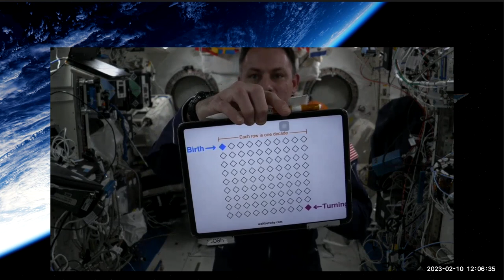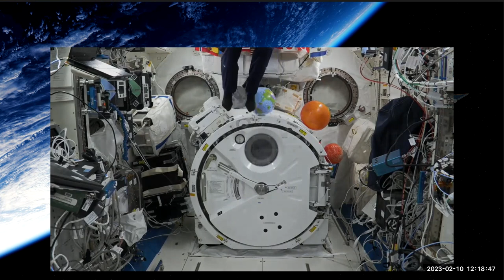University of Washington with NASA Astronaut Josh Cassada on the International Space Station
How much does your spine shrink or grow while you're on the ISS? How do you reference directions on the ISS where "up" and "down" don't mean what they do on Earth? Are we currently developing systems to simulate earth-like conditions on a spacecraft for extended space travel?

On Friday, Feb. 10, students from Lummi Nation Schools and the University of Washington got to ask these questions and many more while talking with NASA astronaut Josh Cassada on the ISS.